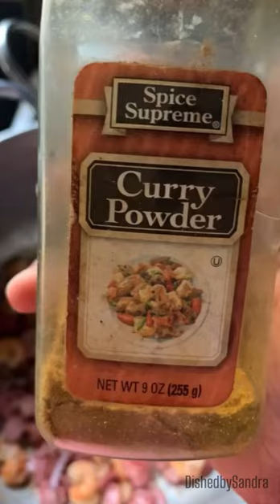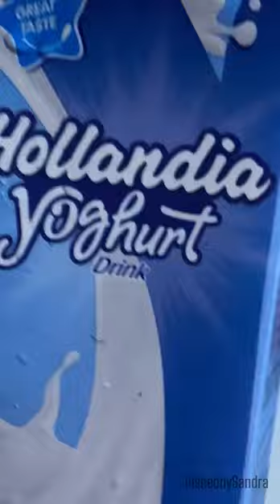Indomie Noodles with Vegetables and Hollandia Yoghurt/ shrimps, Purple/Red Cabbage, Carrots, Sausage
I prepared indomie noodles with the following

Indomie
Purple/Eed cabbage
Carrot
Sausages
Green beans
Green Pepper
Scotch bonnet pepper
Onions
Garlic and Ginger
Crayfish
Shrimps
And served with suya and Hollandia yoghurt